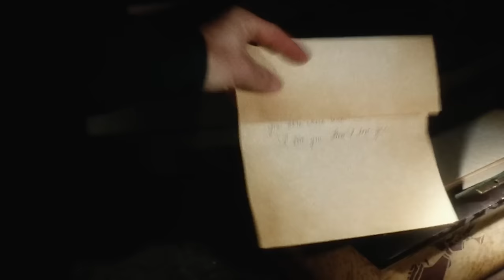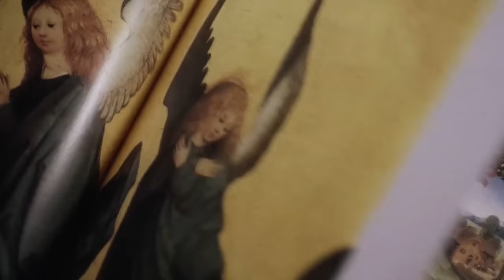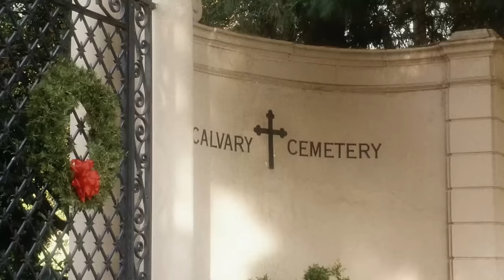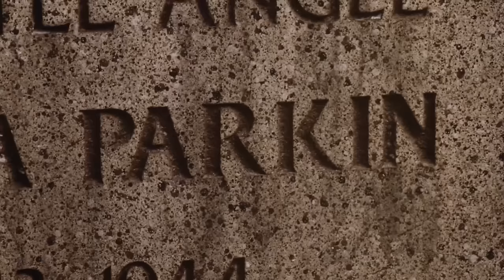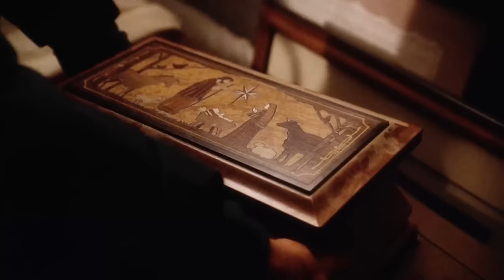The Christmas Box | English Full Movie | Drama Fantasy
Amidst the snow-capped peaks of a quaint mountain town, a ski shop owner finds himself facing an unexpected twist of fate. Reluctantly uprooting his family to serve as live-in help for an elderly widow in a grand estate, he grapples with the delicate balance between his professional aspirations and the demands of family life. Yet, amidst the challenges, haunting dreams of an angelic presence begin to stir his restless nights, leading him on a journey where reality and the ethereal intertwine in unexpected ways.

Starring: Richard Thomas, Annette O'Toole, Maureen O'Hara

Directed by: Marcus Cole